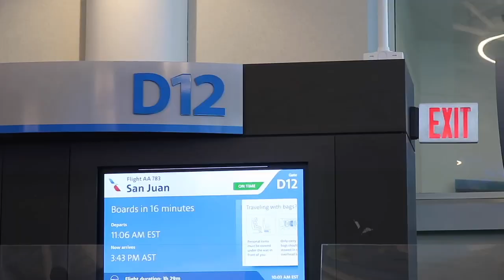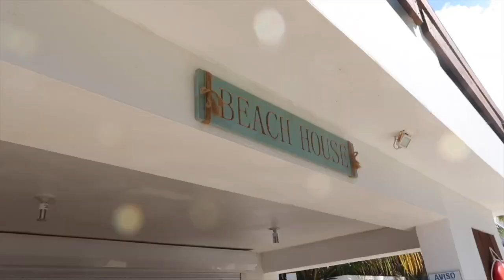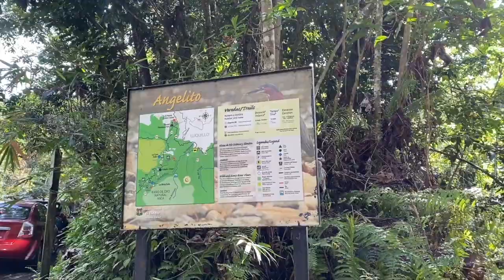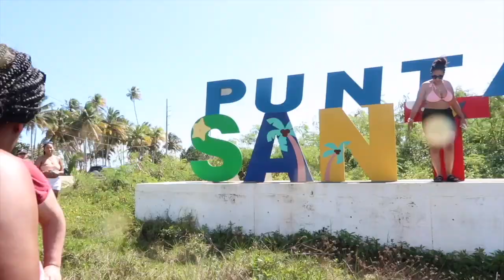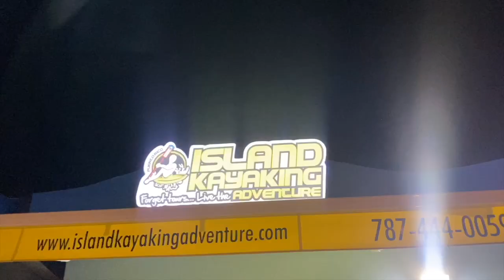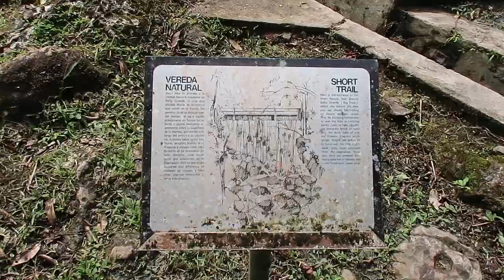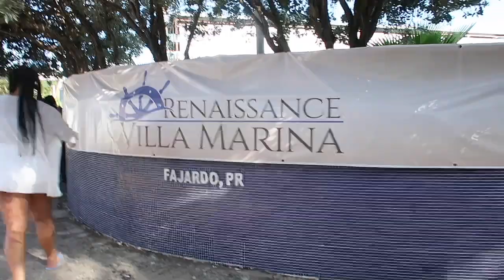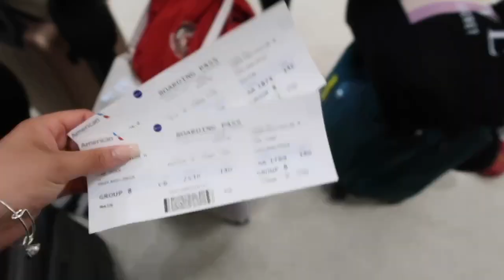PUERTO RICO VLOG: Regis College Service Trip *spring break*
it's been a month since i came back from puerto rico! i had the opportunity to go on a service trip where we would work all day to serve our dear neighbor! pls watch, like, comment and subscribe! if you would like to donate to my gofundme here is the

chapters: